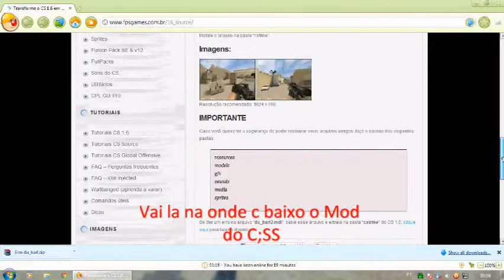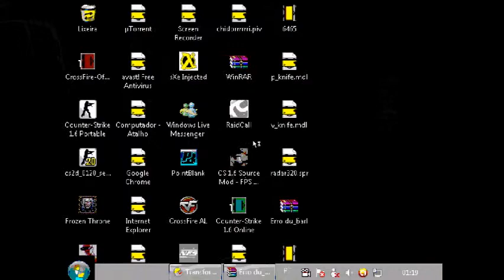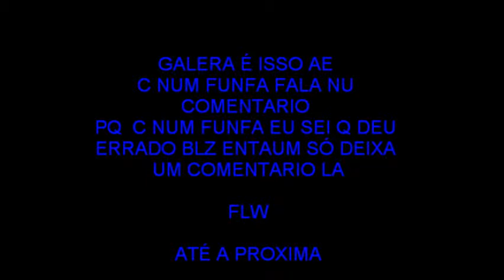Erro du_barl2.mdl como resolver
como eu ja disse no final do video c nao da certo a bagassa só deixa comentario vlw dai eu explico como faze funfa